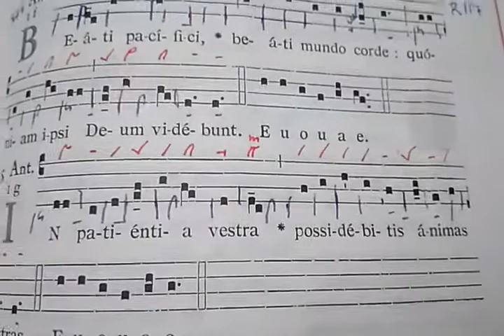In patientia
Antienne pour les fêtes des Apôtres